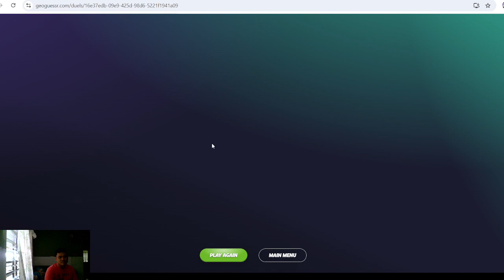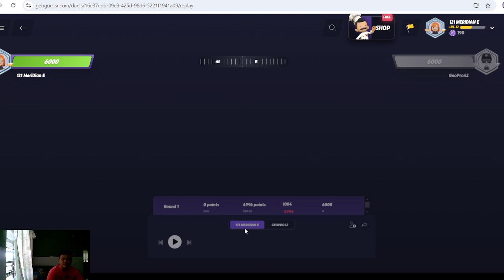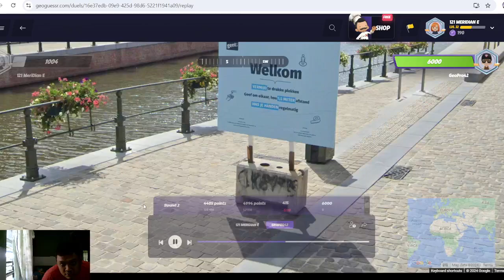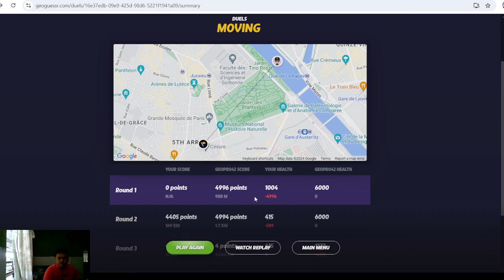Geoguessr | Antofagasta II